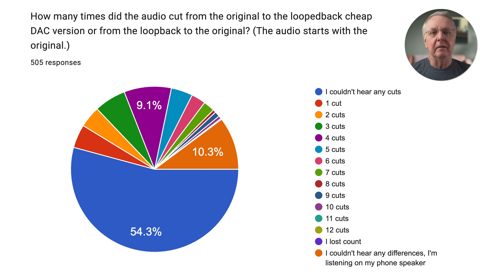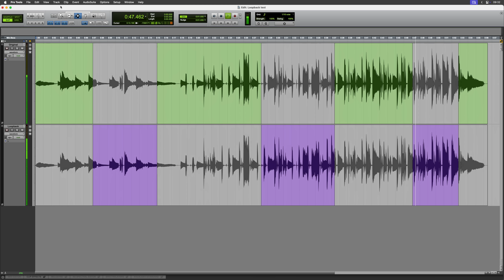DACs - You CAN'T hear the difference - PROVEN!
Can you hear the difference between an original Abbey Road recording and that same recording through a *very* cheap DAC? No you can't. I put this to the test and here are the results.

00:00 Introduction
01:10 About the test
02:23 The test
03:20 More about the test
03:39 The results!
04:46 Analysing the results
05:06 The test, with visuals
06:03 Further interpretation of the results
07:45 Invitation for comments

EQUIPMENT USED TO MAKE AUDIO MASTERCLASS VIDEOS

CAMERA - Sony Alpha A6600
COMPUTER - Apple Mac Mini M2 Pro

MICROPHONE - Sennheiser MKH 416
ALTERNATIVE MICROPHONE - AKG C414
BUDGET MICROPHONE CHOICE - Rode shotgun
MICROPHONE PREAMPLIFIER - Comica LinkFlex AD2

AUDIO INTERFACE - Behringer UMC202HD
HEADPHONES - Sony wired
SPEAKER CABLE - KabelDirekt
POWER AMPLIFIER - Fosi V3

KEYLIGHT- Amaran 100d
FILL LIGHTS - Switti RGB
SOFTBOX Phot-R alternatives
LIGHTING STANDS Phot-R alternatives
MONITOR - Samsung UJ59
MONITOR ARM - Invision alternatives
TRIPOD - Velbon alternatives

GREEN SCREEN - Elgato alternatives
DESK - FlexiSpot E7 Pro

IMAGE EDITING - Adobe Photoshop
AUDIO EDITING - Avid Pro Tools

NOTEBOOK - Leuchturm 1917 hardback
PEN - Sakura Pigma archival pen Sakura Pigma archival pen
OSCILLOSCOPE - Hameg HM 203 alternatives
GROOMING - Philips 3000 nose hair trimmer
GROOMING - Nose plier
HAIR COLOUR - Just For Men
HAIR CONDITIONER - TRESemmé Silky & Smooth